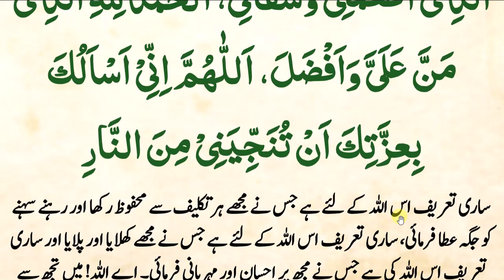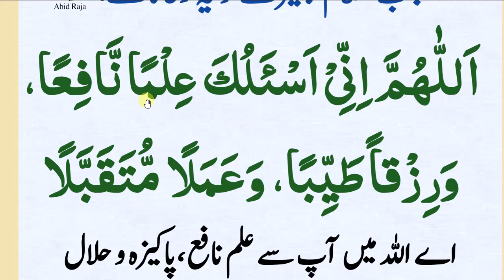fajar ka bad ki Dua |فجر کی نماز کے بعد تین مرتبہ پڑھ لیں اور کمال دیکھیں